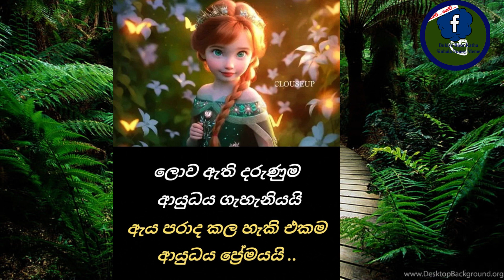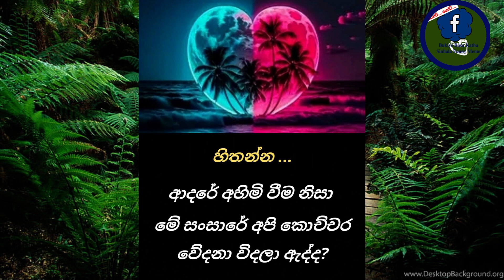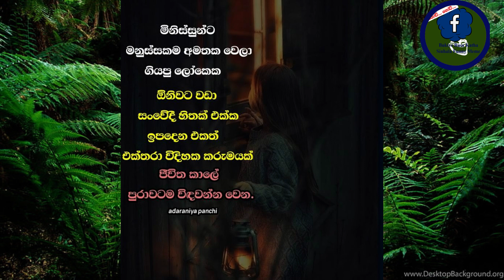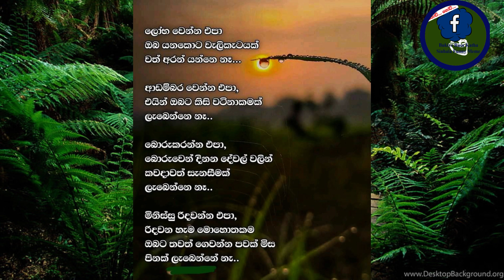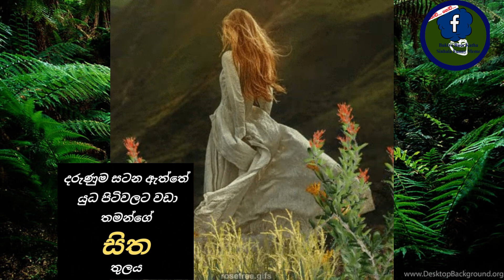sinhala funny meme131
sinhala funny meme131  සියළුම memes  ගෞරවය එහි මුල් අයිතිකරුවන්ට හිමි වේ